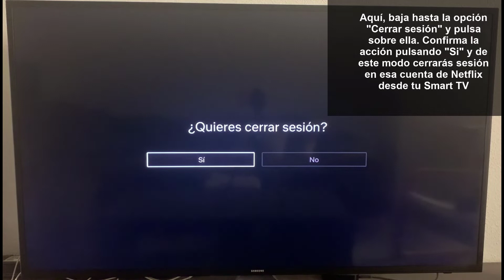CERRAR SESION NETFLIX Smart TV ❌📺 𝟮𝟬𝟮𝟰 👉🏻 𝗥𝗔𝗣𝗜𝗗𝗢 𝗠𝗘𝗡𝗢𝗦 𝗗𝗘 𝟭 𝗠𝗜𝗡❗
Videotutorial de Solvetic para saber cómo cerrar sesión Netflix Smart TV 2024 (LG, Samsung, Phillips, Panasonic. ) explicado paso por paso 📝 𝗠𝗔𝗦 𝗧𝗥𝗨𝗖𝗢𝗦 𝗪𝗛𝗔𝗧𝗦𝗔𝗣𝗣 📝 𝗠𝗔𝗦 𝗧𝗥𝗨𝗖𝗢𝗦 𝗜𝗡𝗦𝗧𝗔𝗚𝗥𝗔𝗠 📝 𝗠𝗔𝗦 𝗧𝗥𝗨𝗖𝗢𝗦 𝗙𝗔𝗖𝗘𝗕𝗢𝗢𝗞

Gracias a este tutorial en forma de vídeo vas a conocer lo sencillo que es cerrar sesión Netflix Smart TV 2021 paso por paso.